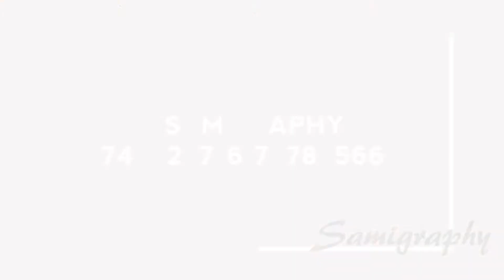Best Indian Pre wedding Video | Kolkata | MEGHA & AAKAASH | HD | 2017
Watch the best Cinematic Pre wedding video starrin MEGHA and AAKAASH. They enact the precious moments they met for the first time and fell in love. This amazing Pre wedding video is made to cherish their eternal for each other before embarking on the journey of their life. Your feedback is welcome on this pre wedding shoot.

Staring: MEGHA & AAKAASH
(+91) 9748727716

do watch in 1080p for better quality